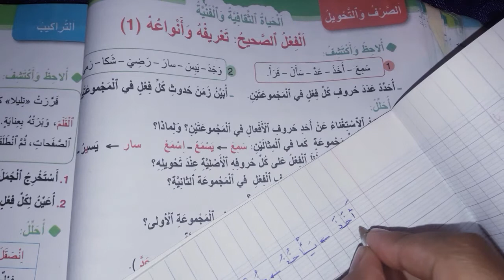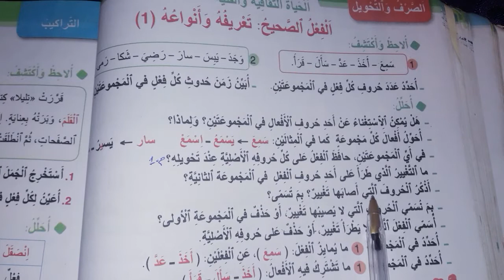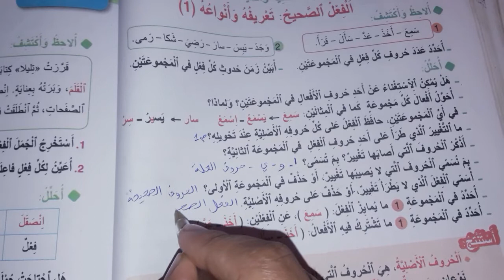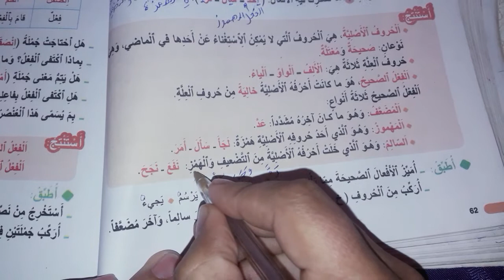واحة الكلمات العربية للسنة الرابعة الابتدائي صفحة 62| الصرف والتحويل الفعل الصحيح تعريفه وانواعه (1)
واحة الكلمات العربية للسنة الرابعة من التعليم الابتدائي صفحة 62| الصرف والتحويل الفعل الصحيح تعريفه وانواعه (1) 2023
من كتاب المتعلم والمتعلمة في هدا المقطع نشرح لكم بطريقة سهلة .
واحة الكلمات العربية للسنة الرابعة من التعليم الابتدائي ص62
واحة الكلمات العربية للسنة الرابعة من التعليم الابتدائي الصفحة 62
واحة الكلمات العربية للسنة الرابعة الابتدائي صفحة 62
تقدم لكم قناة مرشدي التربوية جميع دروس واحة الكلمات العربية من البداية الى نهاية السنة الدراسية ، لمشاهادة  دروس اضغط على رابط قائمة التشغيل :

من كتاب واحة الكلمات اللغة العربية الخاصة بالاسبوع الرابعة من الوحدة الاولى
حل صفحة 42 و 43 من كتاب واحة الكلمات اللغة العربية للسنة الرابعة ابتدائي
حلول واحة الكلمات اللغة العربية للسنة الرابعة من التعليم الابتدائي
واحة الكلمات اللغة العربية للسنة الرابعة من التعليم الابتدائي
واحة الكلمات العربية للسنة الرابعة من التعليم الابتدائي

قناة مرشدي التربوية هي قناة تربوية تقدم دروس للمستوى الثالث والرابع والخامس ابتدائي وتوفر حكايات للمستوى الأول والثاني والثالث ابتدائي ، المراجع التي نقوم بتقديمها على قناتنا :